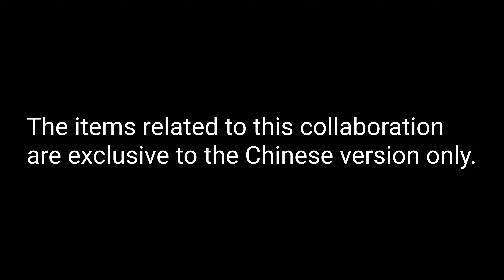*NEW* Codm Free Collab Rewards For CN Players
*NEW* Codm Free Collab Rewards For CN Player